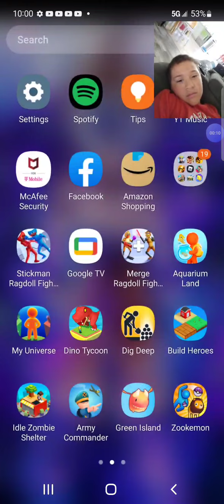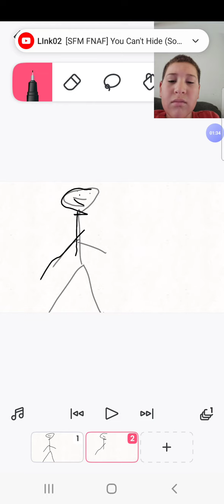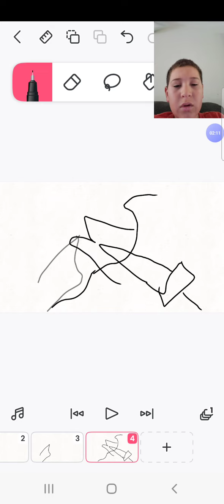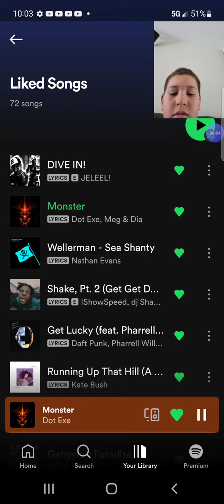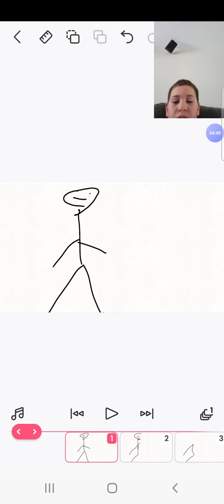flip a clip